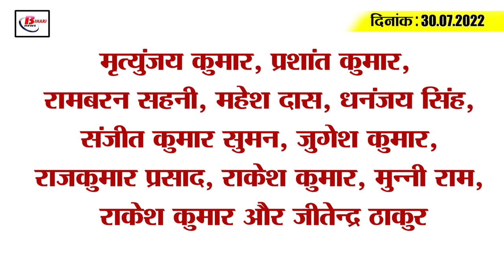Get Today Bihar Evening breaking news of 30th July 2022 on Bihar weather, JP nadda, Sanjay misra.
Get Today Bihar Evening breaking news of 30th July  2022 on Bihar weather, JP nadda, Sanjay misra, Tejashwi.

1. Nadda reached Patna, Bihar BJP gave a grand welcome

2. High Court's directive regarding residential school for blind children

3. Now bhi found in this district suspected of monkeypox

4. Plantation of paddy could not be done in these districts even 20 percent

5. Sikkim CM reaches Bodh Gaya, will build a grand temple with his own funds

6. Sanjay Mishra spoke about shooting in Bihar

7. Schedule of teacher planning in newly created units released

8. Monsoon may be kind to Bihar from today till next August 2

9. Education Department's big statement regarding weekly holiday in schools

10. Nityananda's counterattack on Tejashwi's statement

11. Tejashwi Yadav took a jibe at Amit Shah's arrival in Bihar

12. BJP will meet for two days, JDU will meet for five days

13. Decline in Corona Infections Recorded in Bihar

14. Three superstars will reach Baba Dham by the first flight of Delhi-Deoghar

15. Rohit Sharma achieved a new position over Martin Guptill

Who is your favorite batsman in Indian cricket team?